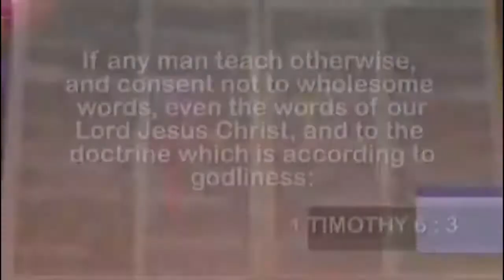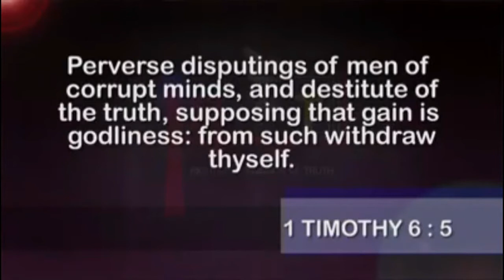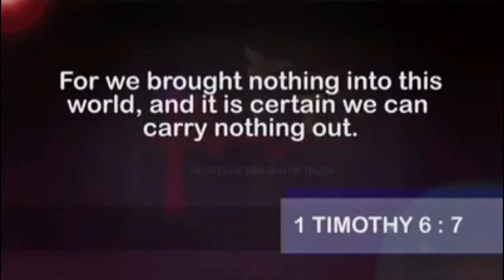What Is The Real Testimony? | Dr. Abel Damina